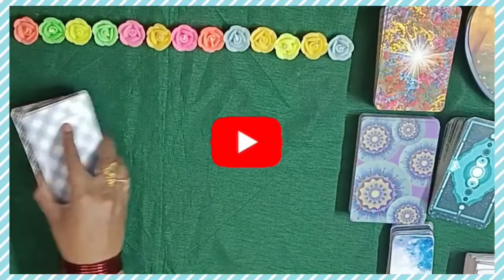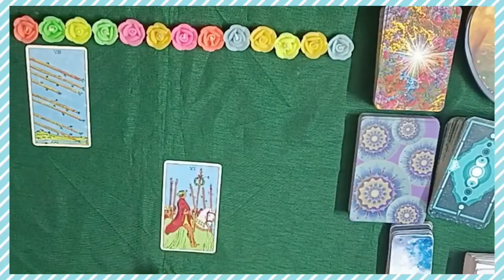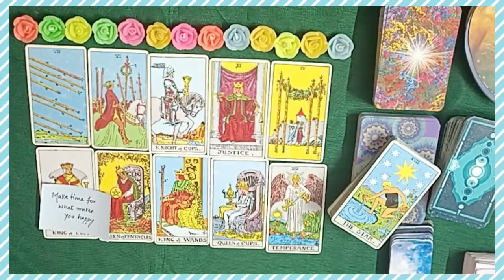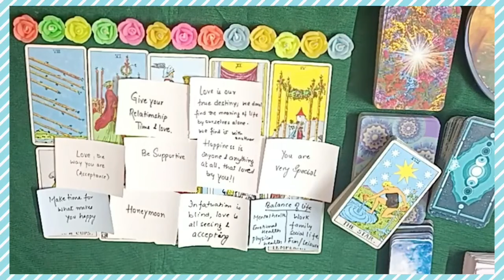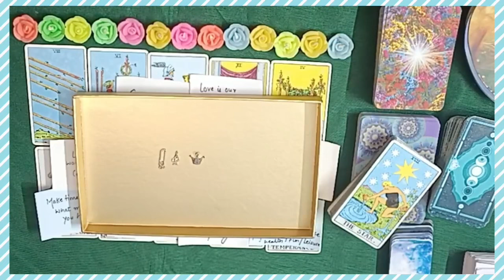💋💫🦉 All Signs ❤️ MESSAGES from Your FUTURE SPOUSE 👑😍LOVE MESSAGES SONGS 💖🔮PICKACARD#tarot#astrology